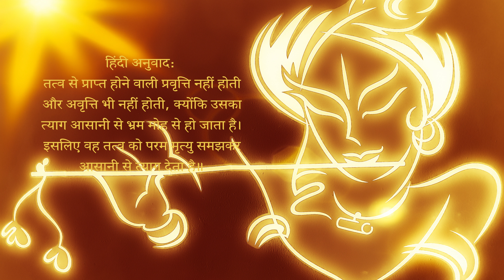Bhagavad Gita Updesh |आध्याय 2, श्लोक 147:संस्कृत:न तत्त्वत: प्रवृत्तिं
आध्याय 2, श्लोक 147:
संस्कृत:
न तत्त्वत: प्रवृत्तिं स्यादवृत्तितोऽपि निवृत्तिम्‌।
क्षिप्रमभ्यस्य संमोहात्तत्त्वमन्येष्यते मृतिपरम्‌॥

हिंदी अनुवाद:
तत्व से प्राप्त होने वाली प्रवृत्ति नहीं होती और अवृत्ति भी नहीं होती, क्योंकि उसका त्याग आसानी से भ्रम मोह से हो जाता है। इसलिए वह तत्व को परम मृत्यु समझकर आसानी से त्याग देता है॥